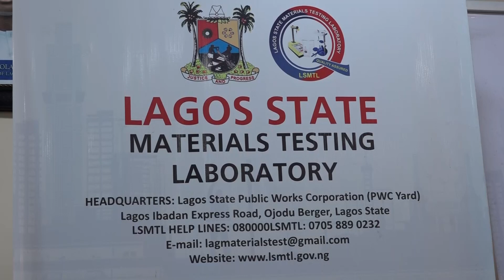LASG CALLS FOR MATERIAL TESTING ADHERENCE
The Sanwo-Olu administration is taking calculative steps in different sectors to avert incidents of building collapse in the state.
General Manager, Lagos State Material Testing Laboratory says sticking to material testing protocols by all stakeholders including building owners is a major step.

Adetola Kayode reports